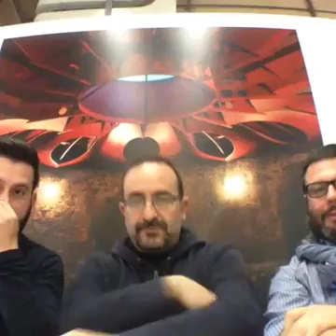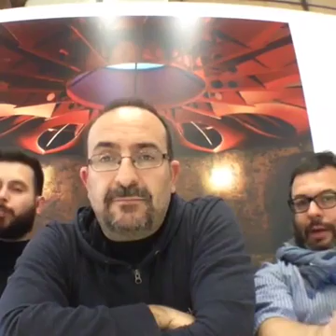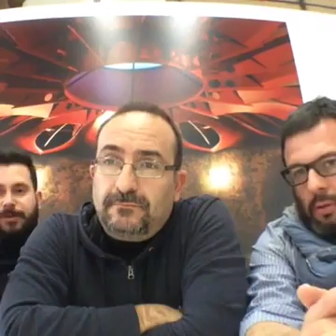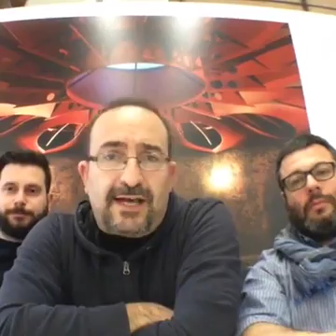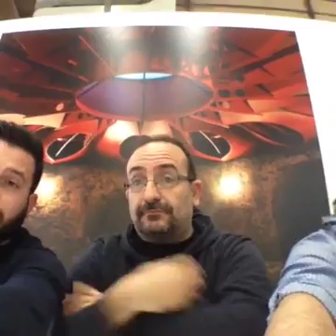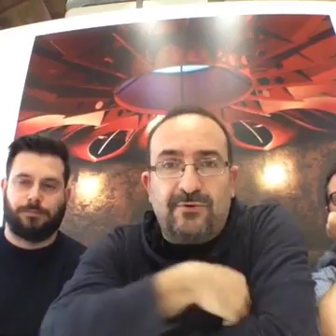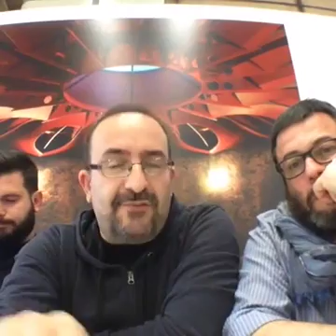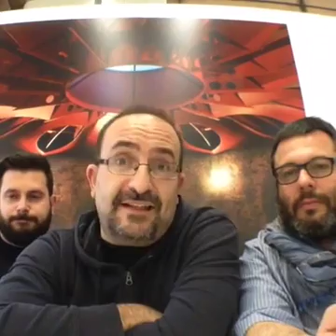Un caffè con Bennato: Striscia la notizia Burioni pro vaccini Vespa Riina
I temi del giorno: Striscia la Notizia che racconta il disagio dei migranti come se fosse un campionato di salti, il blog di Grillo e la foto della visita del papa a Napoli raccontata come manifestazione anti-Renzi, Roberto Burioni il medico anti-antivaccinista, L'intervista di Vespa al figlio di Totò Riina